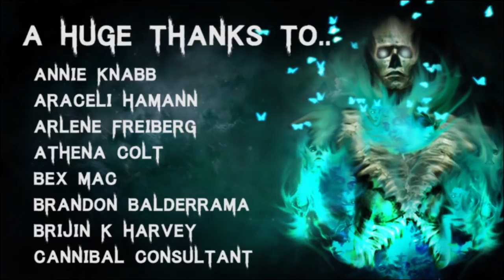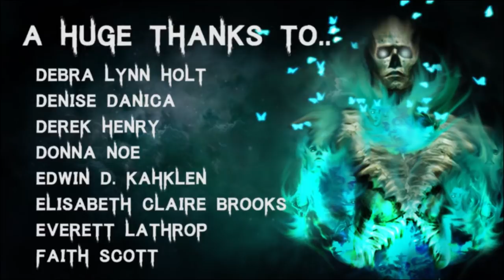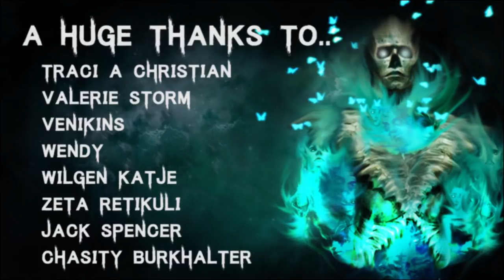50 TRUE Horrifying Deep Woods & Middle Of Nowhere Stories | Mega Compilation | (Scary Stories)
🎧 Listen to The Audiobook I narrated! - goo.gl/6skCEW

Secret Message Section:
I wish there were something more interesting to tell you, but honest these last few days has been nothing but box barrage. So much packing!